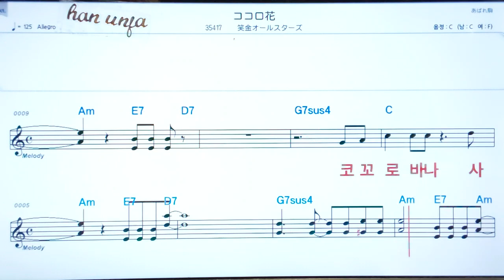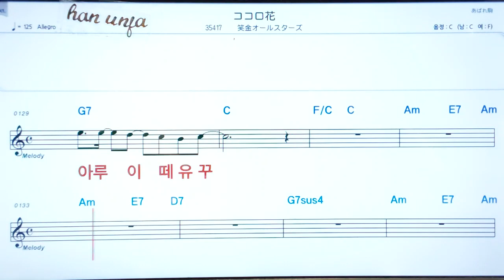💖코꼬로바나/와라킹오루스타즈 ✌ 日本語の,한,일 동시발음*악보, 코드, ,,Karaoke*카라오케 반주